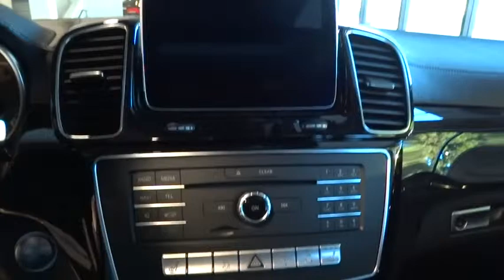2016 Mercedes-Benz GLE-Class El Cajon, CA 16M0157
2016 Mercedes-Benz GLE-Class

The premium SUV that invented its class 18 years ago has a new name, a new design, and new advancements within its muscular body as the M-Class has been reborn as the GLE-Class. The athleticism of the GLE is evident in its solid stance. Wheels range from 18-inch or 19-inch designs to supersized 21-inch AMG alloys. Exterior and Interior Sport Packages express its sporty spirit, while a new Night Package takes it to the dark side. The GLE invites five adults to enjoy generous room and gracious comfort. When it comes to cargo, it'll welcome over 80 cu ft of it with a standard power liftgate and versatile 60/40 split-folding rear seats. Atop the central dash, an 8-inch freestanding screen vividly presents audio, optional navigation and other features. Turn your GLE into a moving WiFi hotspot that connects to the internet and powers mbrace features and also allows up to 4 connected devices. Optional sound systems include a harman/kardon LOGIC7 sound system and a Bang & Olufsen BeoSound system. Several engine options power the GLE including a torque filled 2.1L twin-turbo diesel in the GLE300d offering up to 29mpg hwy, a 302hp 3.5L V6 in the GLE350, a 329hp 3.0L biturbo V6 in the GLE400, and a 5.5L AMG biturbo V8 in the GLE63 (550hp) and GLE63 S (577hp). 4MATIC all-wheel drive integrates with the Electronic Stability Program for maximum effectiveness in corners and slippery conditions while the 4-wheel Electronic Traction System monitors for the first sign of wheel slip and responds to ensure torque is sent to the wheels with the best grip. Available safety features include Active Lane Keeping Assist, a Surround View System, PRE-SAFE Brake with Pedestrian Recognition, DISTRONIC PLUS with Steering Assist, and PARKTRONIC with Active Parking Assist.
ANTHRACITE POPLAR WOOD TRIM  -inc: a wood cover over cupholders,BRUSHED ALUMINUM RUNNING BOARDS,DESIGNO CARDINAL RED METALLIC,LIGHTING PACKAGE  -inc: Adaptive Highbeam Assist  LED Dynamic Headlamps,PARKING ASSIST PACKAGE  -inc: Parking Package  Surround View Camera System  PARKTRONIC w/Active Parking Assist,POWER TILT/SLIDING PANORAMA SUNROOF,TRAILER HITCH  -inc: 7200 lbs Class III towing capacity,WHEEL LOCKING BOLTS,Express Open/Close Sliding And Tilting Glass 1st Row Sunroof w/Sunshade,Body-Colored Power Heated Side Mirrors w/Driver Auto Dimming  Power Folding and Turn Signal Indicator,Fixed Rear Window w/Fixed Interval Wiper  Heated Wiper Park and Defroster,Leatherette Door Trim Insert,Heated Front Bucket Seats,Radio: COMAND System w/Navigation -inc: 8  high resolution LCD screen w/3D map views  enhanced voice control system  10GB music register  single disc CD/DVD player  Gracenote album information including cover art  SD card slot  SiriusXM traffic and SiriusXM weather w/3-year subscription,Memory Settings -inc: Door Mirrors,FOB Controls -inc: Trunk/Hatch/Tailgate  Windows and Sunroof/Convertible Roof,Bluetooth Wireless Phone Connectivity,Leather upholstery,Interior Trim -inc: Chrome And Aluminum Interior Accents and ARTICO Leatherette Upholstered Dashboard,Leather Steering Wheel w/Auto Tilt-Away,Power Front Seats w/Driver Memory,4-Wheel Disc Brakes w/4-Wheel ABS  Front And Rear Vented Discs  Brake Assist  Hill Descent Control and Hill Hold Control,Full-Time 4MATIC All-Wheel Drive,Active Blind Spot Assist Blind Spot Sensor,Rear Camera,Tire Specific Low Tire Pressure Warning